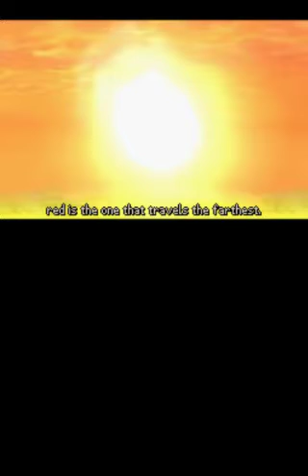Let's Play Kingdom Hearts 358/2 Days - Part 53: Full Circle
We come back to the beginning of the game before we were sent back to Day 7. Also, has Xion learned something about herself?